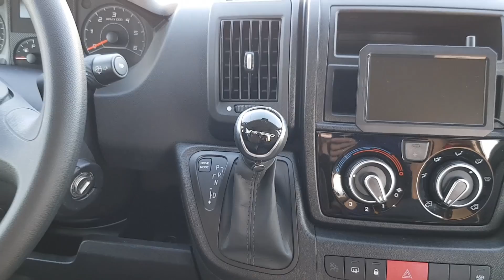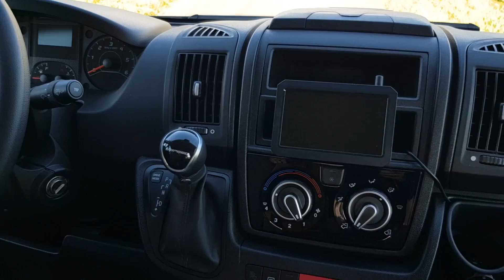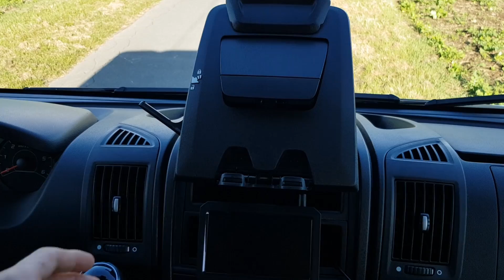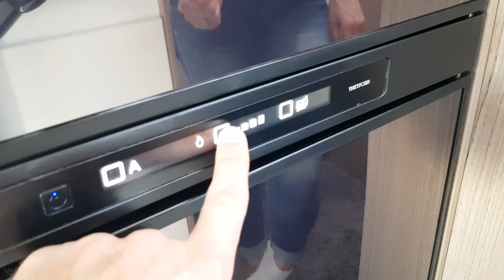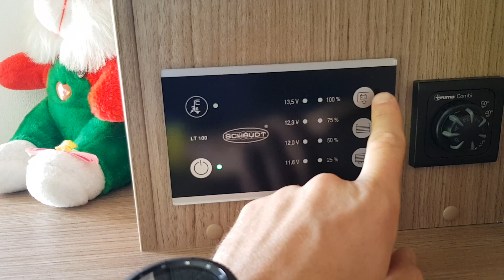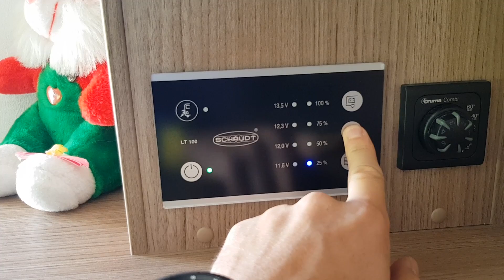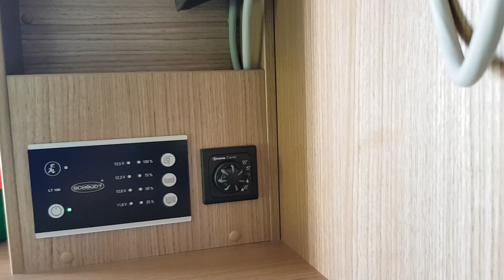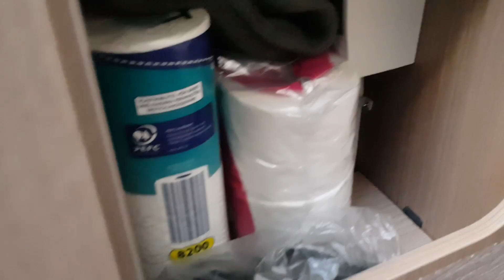Купили Автодом./Дом на колесах./Мечты сбываются.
Извеняемся за не очень удачный обзор. Мы сделали новый, более детальный и с лучшем звуком.
Переходите по ссылке и смотрите новый, улучшенный обзор нашего автодома.